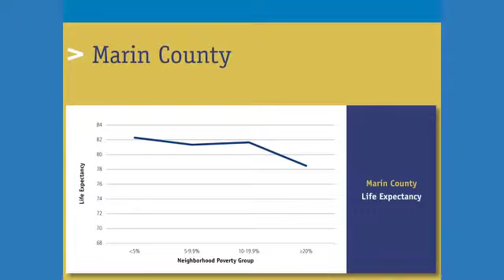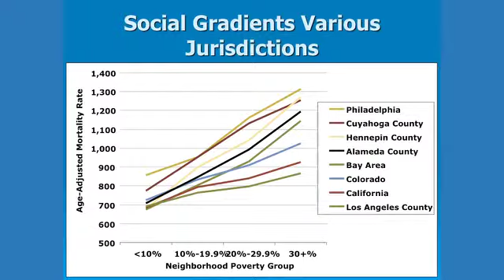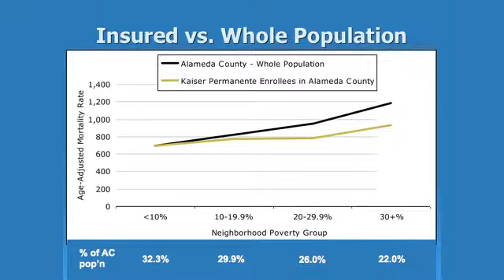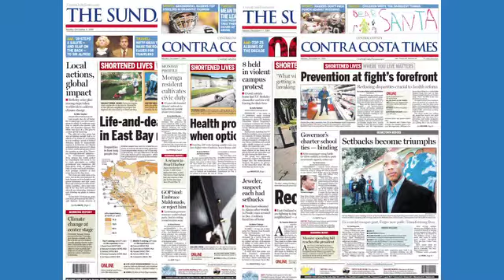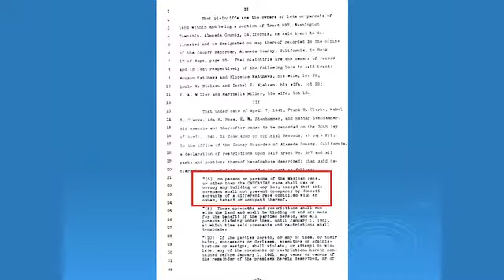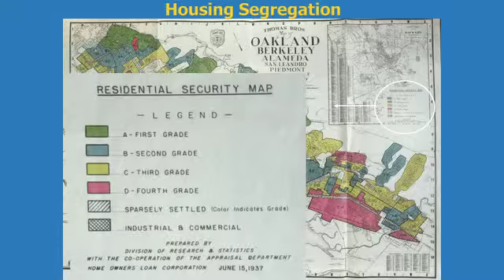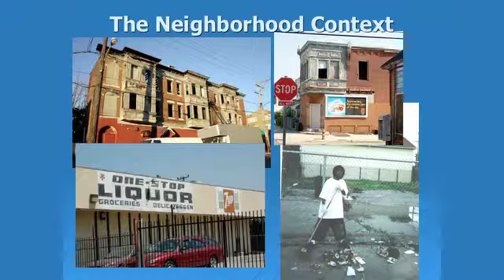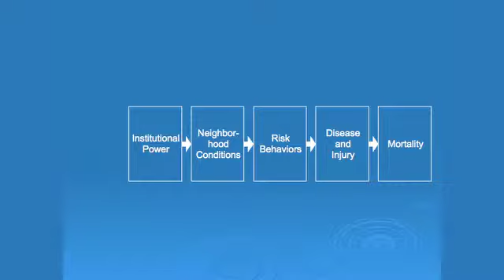Health Forum (part 4 of 5)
"The Case For Place-Based Public Health Practice and Working to Create Health Equity" presented by Tony Iton, Senior Vice President with The California Endowment.  This meeting with held at the County of Marin on October 4, 2010.